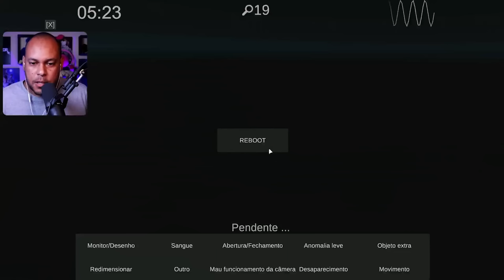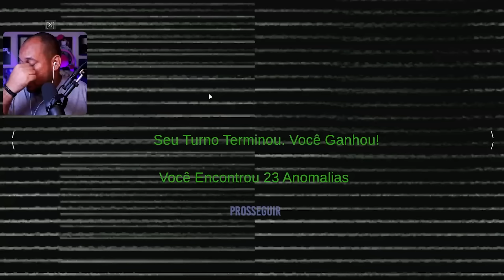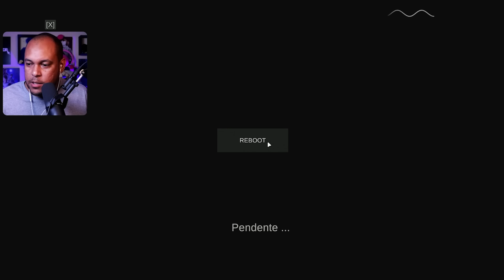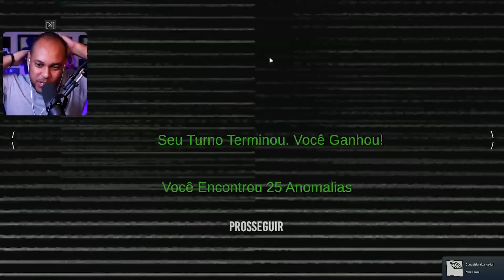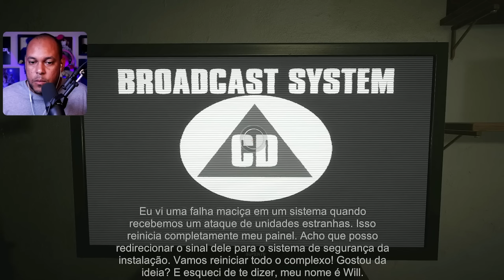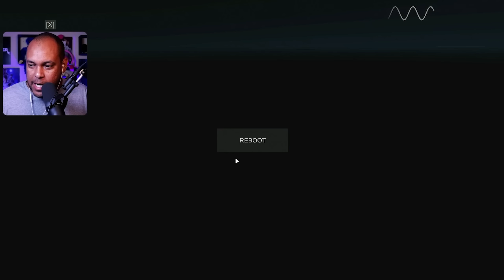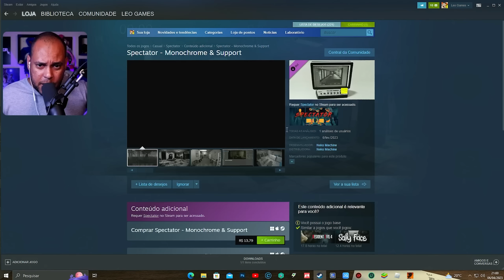SOU VIGIA POR UMA NOITE NA PIZZARIA DE FNAF E NA FÁBRICA DE POPPY PLAYTIME - SPECTATOR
Spectator é um novo jogo de terror onde sou vigia em vários locais assombrados por uma noite e tenho que sobreviver até às 06:00 AM reportando anomalias paranormais. Espero que gostem!

Capítulos :

Intro - [00:00:00]
Backrooms - [00:01:42]
Hospital Assombrado - [00:29:38]
Floresta - [00:49:04]
Pizzaria Fnaf - [01:17:41]
Casa Assombrada - [01:37:50]
Fábrica Poppy Playtime - [01:57:47]
Final - [02:19:41]